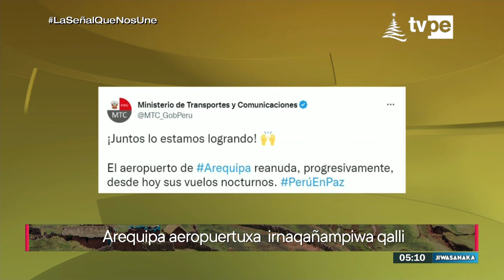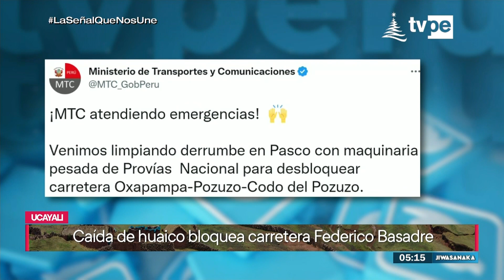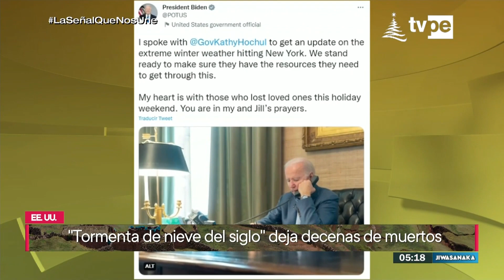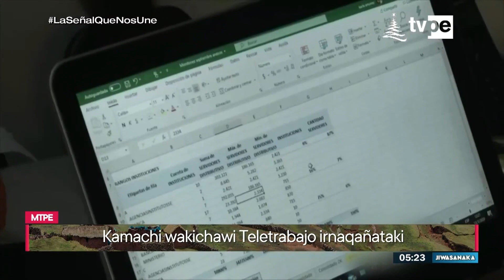Jiwasanaka (27/12/2022) | TVPerú Noticias